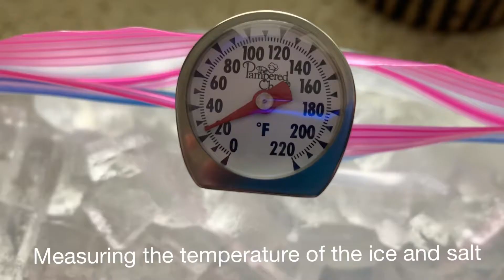Morgan Boroughs Lab #3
This is my lab #3 doing the Ice Cream/Ice and Salt experiment.